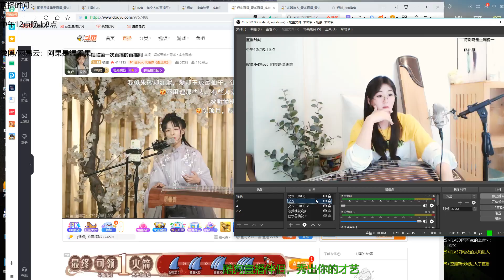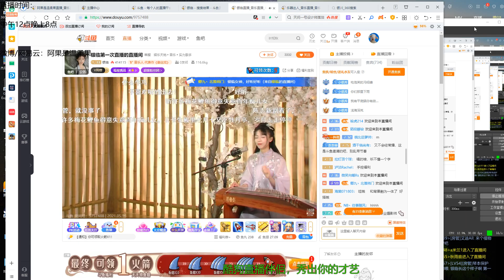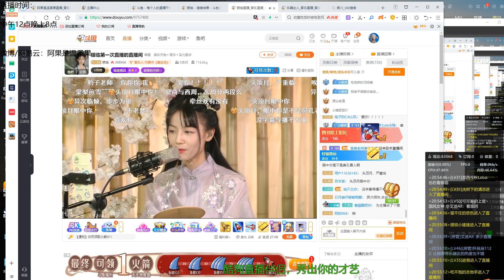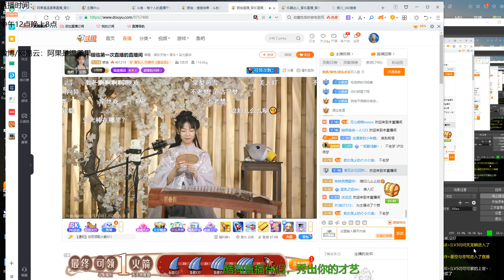【黑龙江】古筝之温柔果：2021年05月16日(晚上)